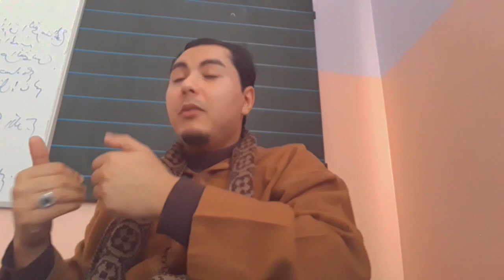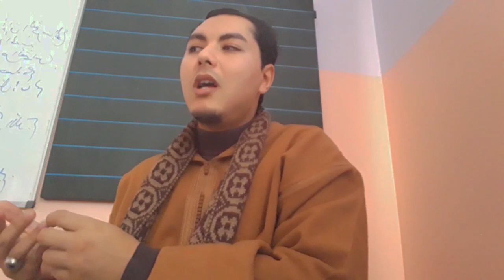عندي سؤال ( الرقم 26): واش ممكن الشيطان يظهر بصورة إنسان ؟